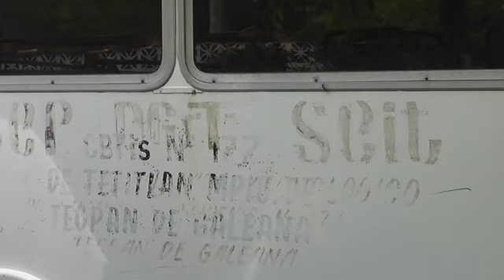El CBTis 177 de Tecpan llega a sus 35 años con el ímpetu de seguir brindando lo mejor para sus alumn